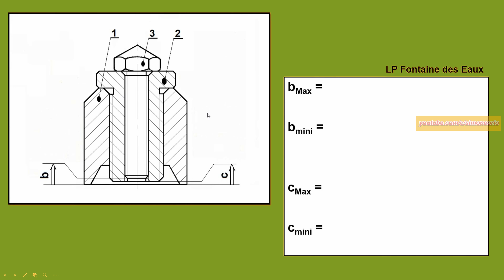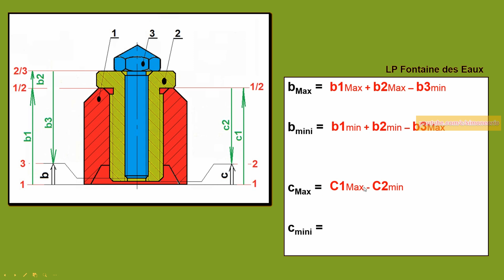gps quotatura funzionale esempio14